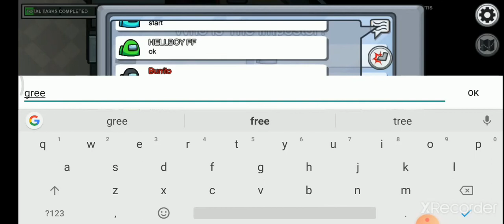See my impostor skills